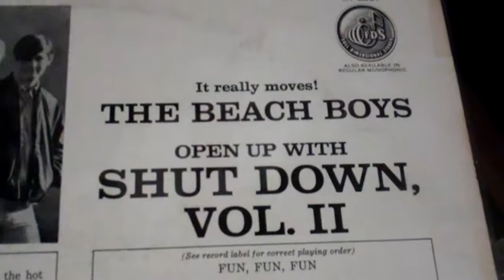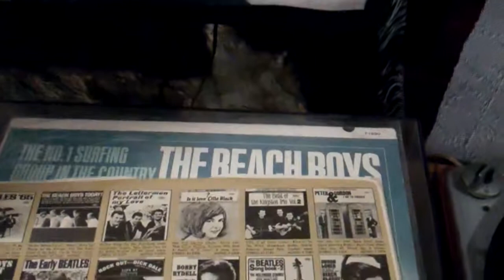The Beach Boys Dont worry baby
Thumbs up if you love The Beach Boys!